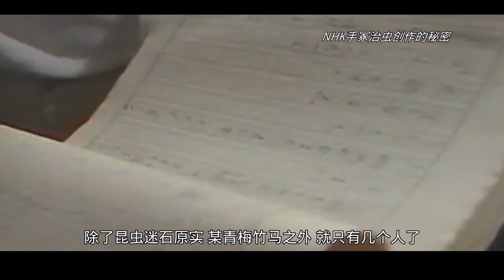医学博士成为最强漫画家！手冢治虫的学医之路【虫之迹#4.5】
手冢治虫的传奇经历